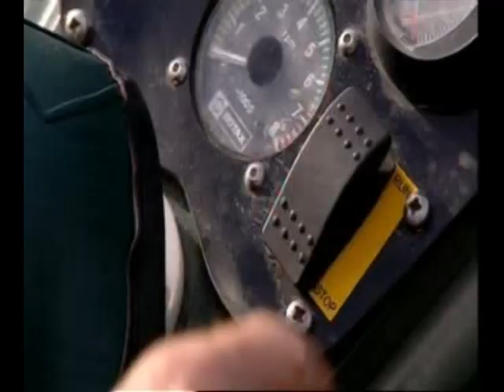Hovercraft Skirt : Skirt Design Hov Pod Hovercrafts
Personal Hovercraft Guide To Buying

For Race craft, high speed is the key objective, so weight is reduced whenever possible. For example, to reduce weight, hovercraft could have very thin GRP, which means that safety can be reduced. Racing craft are frequently designed for land rather than use on sea. Thin GRP is needed when racing, but not in leisure usage because an impact could cause damage expensive to repair. Safety features such as the fan cage may restrict the flow of air, so safety considerations could be compromised by speed. So the Hov Pod hovercraft is produced with safety in mind rather than speed.

Self-build folk favor the low cost approach, but this often can affect performance,quality and safety. People spend many hours building hovercraft, (200 to 400 hours) only to experience major disappointment on the first outing. The Hov Pod hovercraft has taken years of development to eliminate the problems associated with hovercraft design and manufacture. Saying that, some people rise to this kind of challenge, and will happily spend hundreds of hours making their own hovercraft. But at what cost?

The third categoryof craft appeals to folk who just want to have fun. Leisure hovercraft demand safety, reliable operation, and be simple to operate. The Hov Pod hovercraft might not be the fastest hovercraft in town, but we do like our customers to have fun and be safe. We don't scrimp on quality either. Check out the build quality and the many benefits such as stainless steel fittings resistant to salt water, or the high spec electrical fitting, for trouble free operation.

Not all leisure craft are the same. Some producers sell new hovercraft second-hand motors, bought from a local source. Or hovercraft that dig the nose into water and stop abruptly with dire repercussions. There are a few hovercraft that do not contain enough buoyancy and don't float! Some hovercraft will not start up again when resting on water (a paddle could be useful). Maybe a hovercraft has a one-piece skirt that costs megabucks to repair. Fiber glass hulls can fracture and leak, some hovercraft it's difficult to steer without throwing your weight forcefully into the corners!

Engine type. The Hov Pod hovercraft is available in a choice of 2 or 4 stroke engines. We provide highly reliable elevated power-to-weight Rotax 2 stroke engines or four stroke (Weber 120 Turbo|Weber 120 Turbo powered 4 stroke} engines. Engines are hidden beneath a cleverly designed cover offering great protection from the elements yet is very quick and simple to access (about fifteen seconds).

The Hov Pod hovercraft use engines that have been tested for hundreds of hours in brutal marine conditions in climates such as Africa, The Caribbean, and the Middle East. The four stroke variety are not as light as 2 stroke engines, but are generally quieter, have less harmful emissions, and are more economic to run, so they have a longer range of operation per fuel tank fill.

Which is best -- two engines or just one|One engine or two}? Many hovercraft have not one, but two engines, one for forward motion, and the second for lift. Hov Pod hovercrafts have a single engine for lift and thrust; reason being that it is easier and a lot safer to instal one set of controls, easier to service a single engine, plus you don't get as much noise from one. Forward thrust engines are often mounted forward of the pilot -- wow! All those fumes and loud noise washing over everyone, and the first wave that hits you could swamp the engine, causing lift failure. Front sited lift engine hovercraft are generally nose heavy, so increase the possibility of ploughing in. Hov Pod deliberately designed the Hov Pod without a gearing, this allows us to site the engine much lower in the hovercraft, which means lower center of gravity, reducing the possibility of rolling (we have even seen other hovercraft actually roll right over in a basic turn at low speed), and providing much greater control functionality. We also mount the engine lower to make sure there is no turbulence in the air flow to the propeller; better airflow measn greater efficiency. Of course Hov Pod only use brand new engines, whereas many new personal hovercraft have been sold with reconditioned engines.